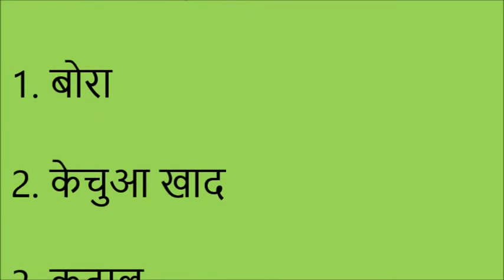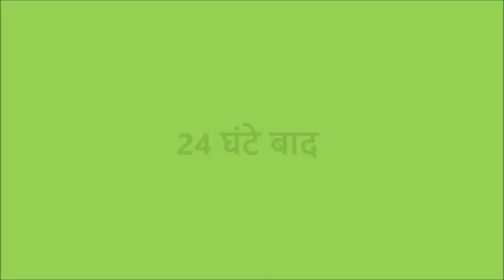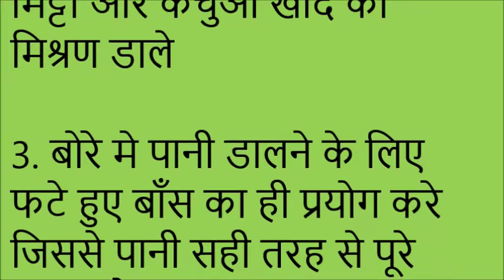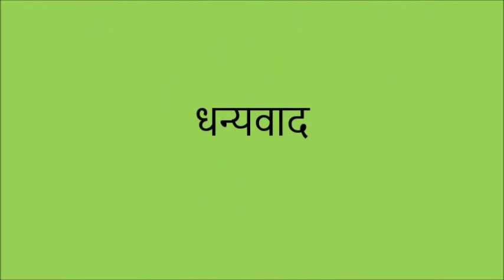Sack Farming Bhojpuri